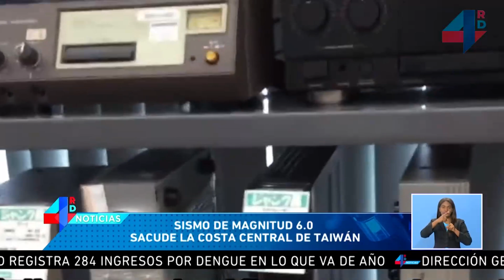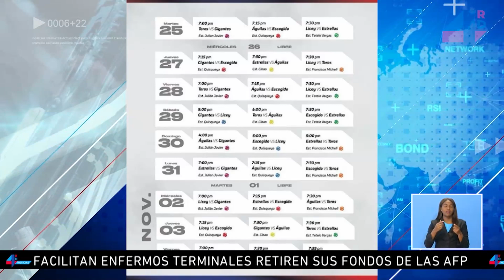EmisiónEstelar| Analizan exhibicionismos de menores en las aulas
Lunes a viernes de 6:00 p.m. a 7:00 p.m.

Conductora, Rafaelina Bisonó (@LinaBisono)

Editor deportivo, Marcos Nivar (@Marcoslnivar)

CREDITOS MLB. NBA. FIFA. MLS. ATP. WTA